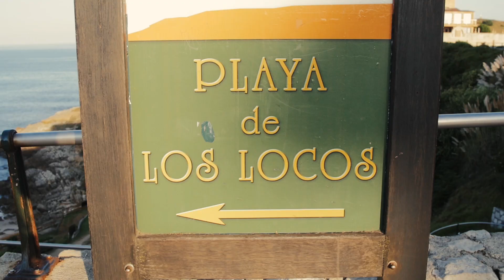2016 Spain GromSearch recap